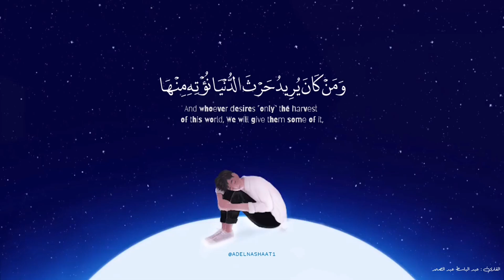الله لطيف بعباده يرزق من يشاء / القارئ عبد الباسط 💙✨